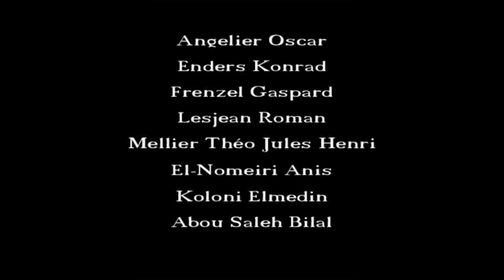VIDEOCLIP SINGEN MACHT SPASS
Animationen, Musik, Bernard mayo, Kinder lieder